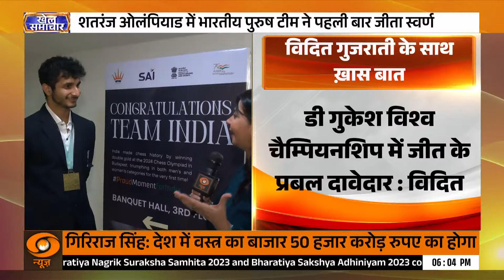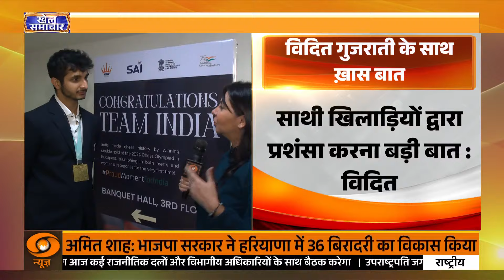Khel Samachar: 2nd Test match between India and Bangladesh has been called off due to rain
भारत और बांग्लादेश के बीच दो मैचों की सीरीज का दूसरा टेस्ट मैच कानपुर के ग्रीन पार्क स्टेडियम पर खेला जा रहा है। मैच का पहला दिन बारिश की भेंट चढ़ गया, जहां खिलाड़ियों और अंपायरों को परेशानी का सामना करना पड़ा।